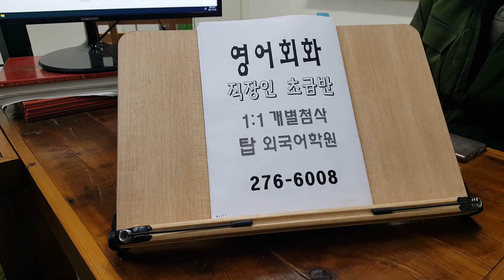전주 영어회화 성인기초 프리토킹 대학생 직장인 스피킹 초급반 211223